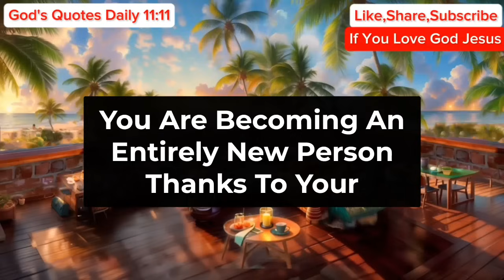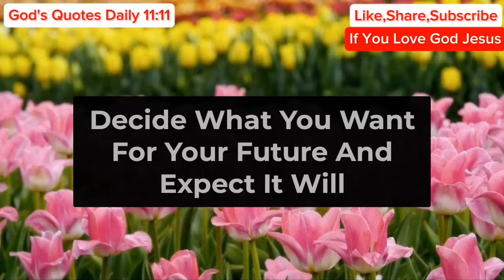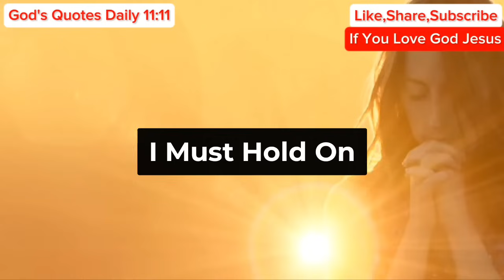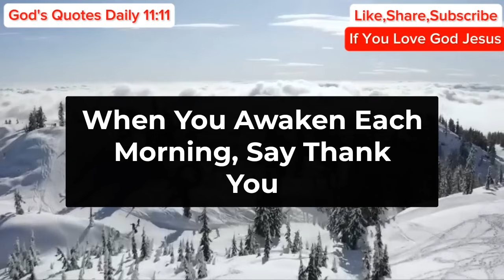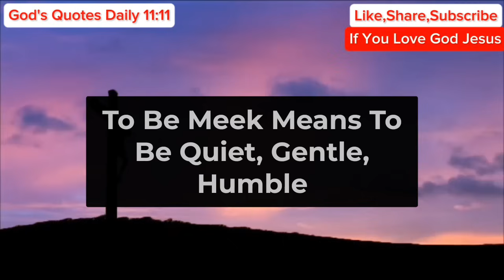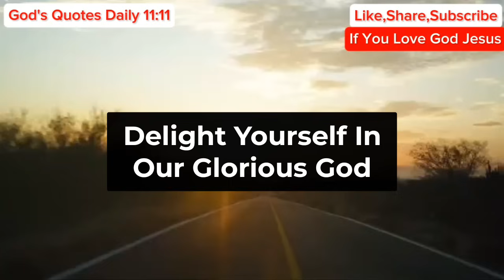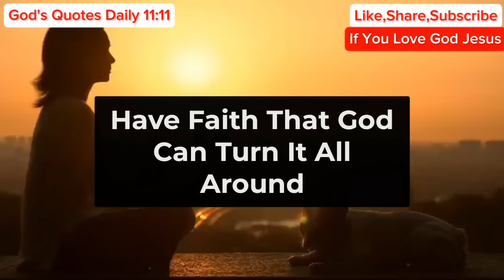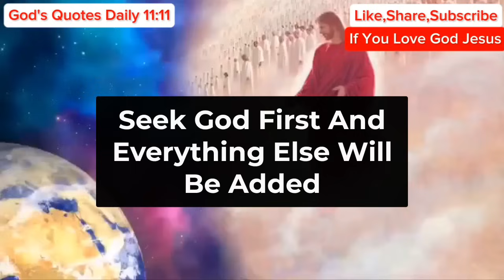11:11😇God Says, You Are About To Won Lottery Of $90,000,000 But... | God Message Today | Angel Says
11:11😇God Says, You Are About To Won Lottery Of $90,000,000 But... | God Message Today | Angel Says

Gods messages
Gods message
Jesus
Jesus christ
Jesus loves me
Faith
Faith quotes
Inspirational quotes
Angels message
Universe message
Money miracle
Financial abundance